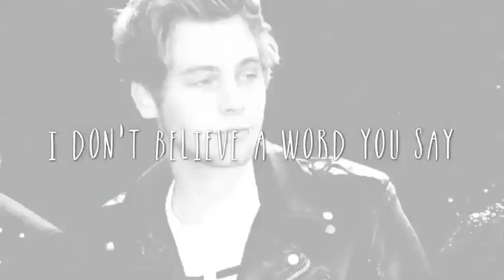luke robert hemmings ● where did the party go ● happy birthday luke!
MY AWKWARD NOODLE IS 19 IM SO SAD